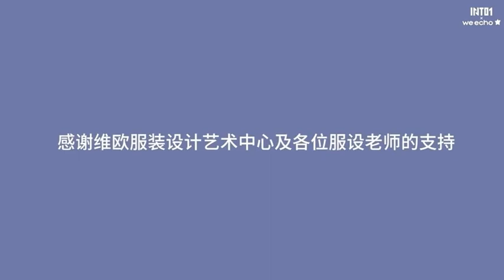220102 INTO1 × WEECHO3️⃣